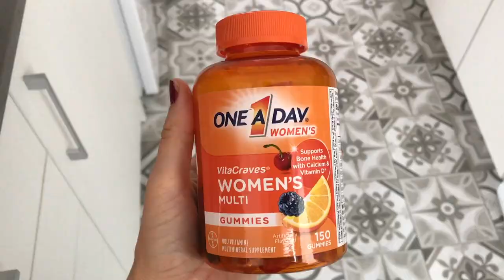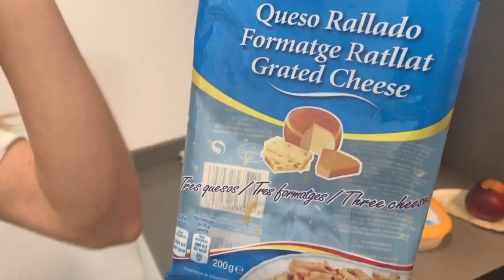What I eat in a day!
Follow our family on Instagram!

The Shaun Hover Reality Show on Snapchat!
ShaunHover

I have a snapchat too! Jess_Hover